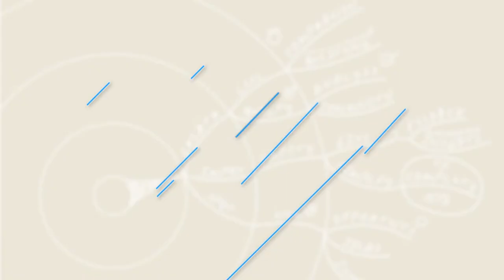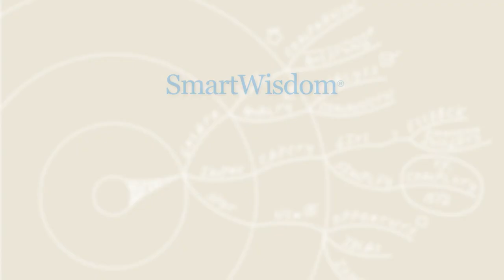Saad's SmartWisdom experience as a Postgraduate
Saad from Pakistan says a few kind words about his experience using SmartWisdom for more effective study and exam revision during his Undergraduate course.